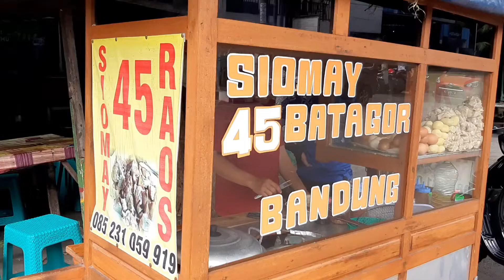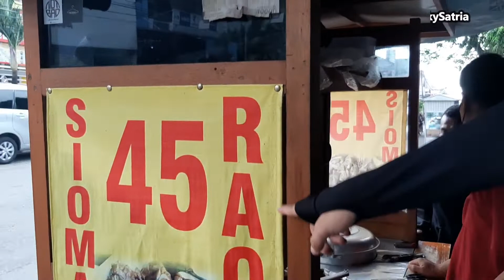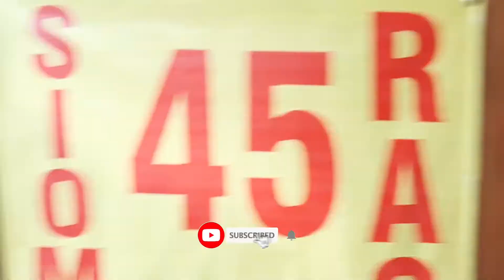SIOMAY BATAGOR 45 BANDUNG | REVIEW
Kali ini coba review Siomay Batagor 45 Bandung rekomendasi dari teman asli Tasikmalaya, apakah rasannya enak? langsung aja tonton videonya dan jangan lupa tinggalin jejak dikolom komentar gaess...

Semoga terhibur